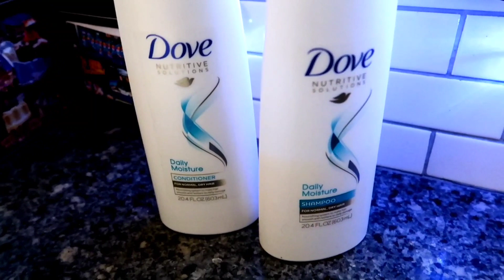SISTERLOCKS WASH DAY *MUCH NEEDED | PERM RODS TO GLAMOROUS | MY SISTERLOCKS EXPERIENCE WITH PICTURES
Todays VLOGMAS is me pampering myself. SISTERLOCKS WASH DAY * MUCH NEEDED | PERM RODS TO GLAMOROUS | MY SISTERLOCKS EXPERIENCE WITH PICTURES. I showing what i use to wash my hair and how long it takes. Also, how to do a braid out style with your sisterlocks.